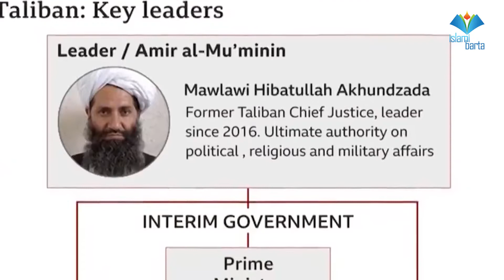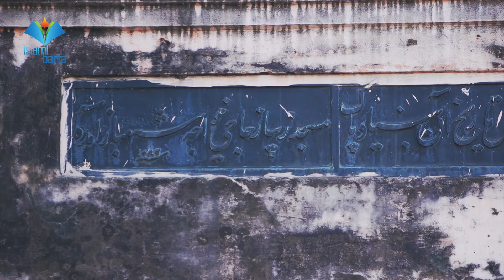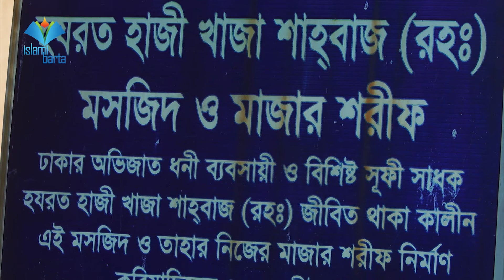iBarta News Bulletin 15 09 2021